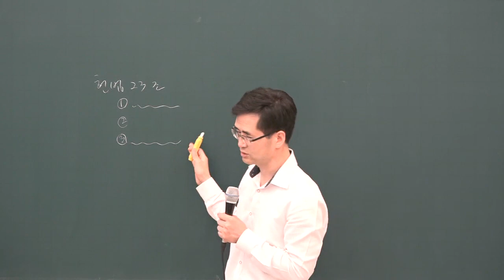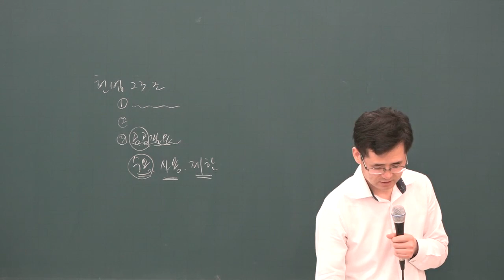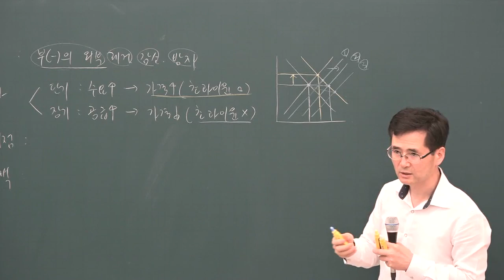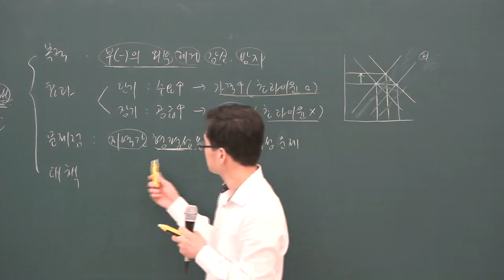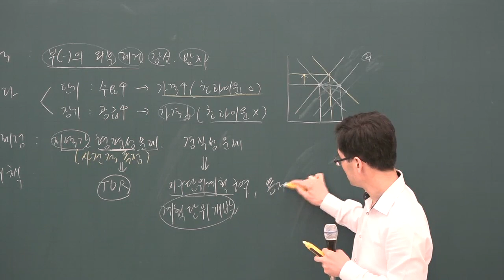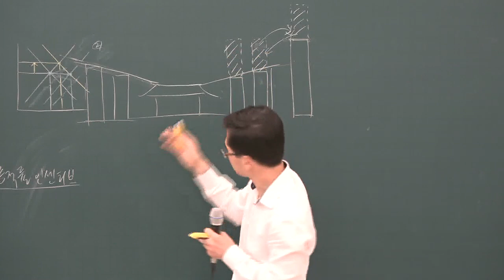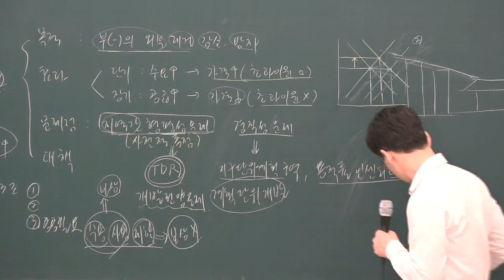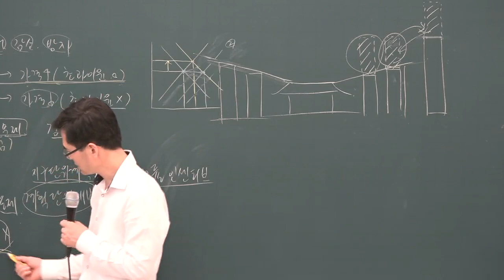[공전무] 2019년 공인중개사 부동산학개론 심화이론 5-11